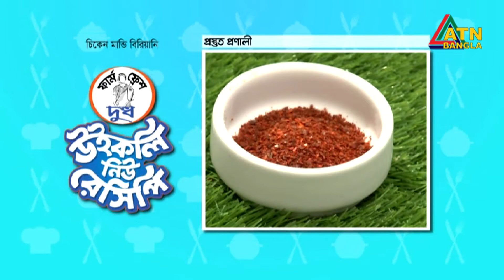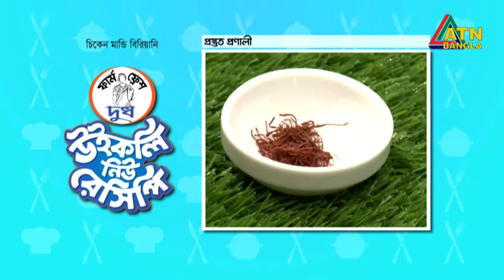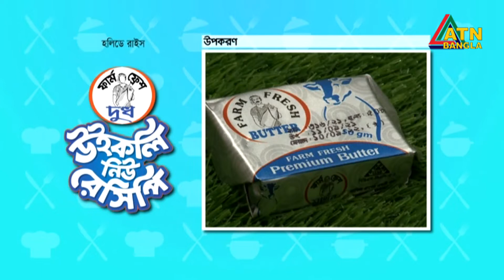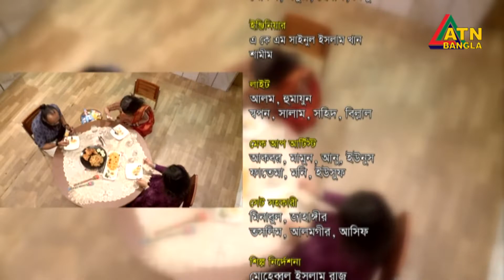চিকেন মান্ডি বিরিয়ানি এবং হলিডে রাইস।👨‍🍳🍮🍴 Farm fresh Weekly New Recipe | ATN Bangla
Recipe: Chicken Mandi Biryani and Holiday Rice👨‍🍳🍮🍴
রেসিপিঃ চিকেন মান্ডি বিরিয়ানি এবং হলিডে রাইস👨‍🍳🍮🍴
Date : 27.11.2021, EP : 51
উপস্থাপনা : লবী রহমান
COOKING SHOW : Farmfresh Weekly New Recipe
রান্নার অনুষ্ঠান : ফার্মফ্রেশ উইকলি নিউ রেসিপি